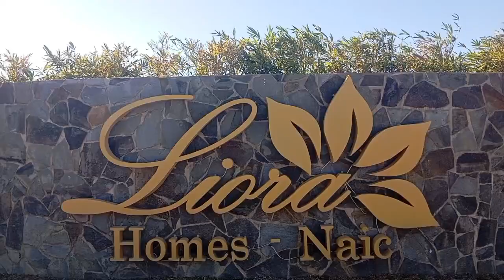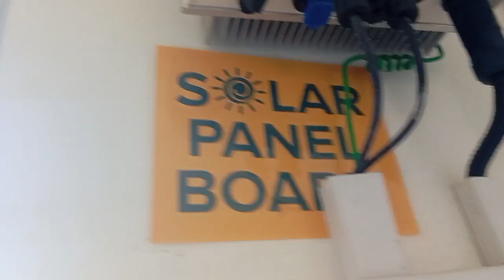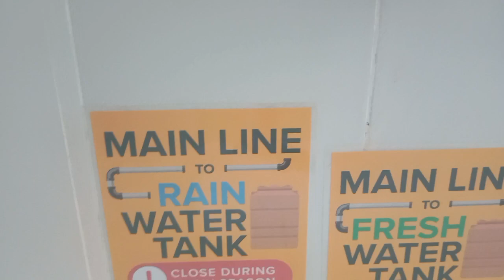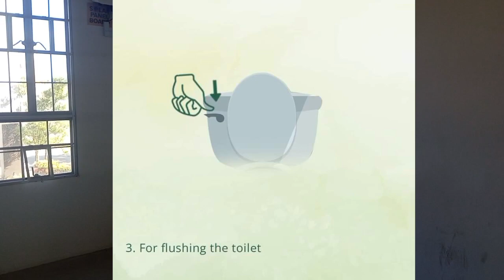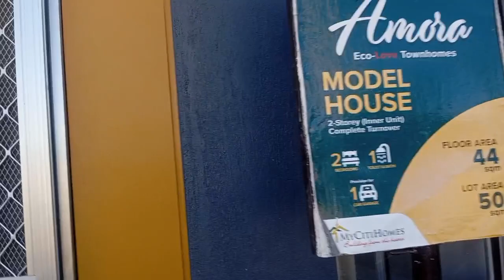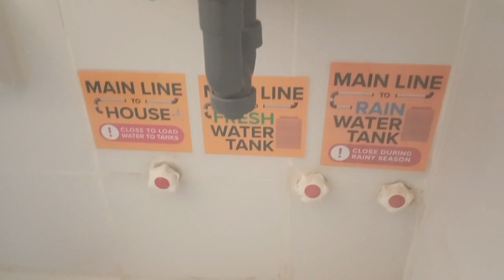Liora Homes Naic With Solar Panel & Rainfall Water Tank Affordable Thru Pagibig & Bank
Ito ang Murang Pabahay sa Naic maliban sa may solar panel meron pang water tank para sa tubig ulan ..

Liora Homes Naic
Located at Brgy Malainen Bago Naic Cavite

Nearest Landmark:
* Near Antero Soriano highway
*Near Governor Drive going to Trece Marteres
* 1Ride to PITX

Semi complete turn over
2 Storey Townhouse
with Solar Panel
2 Rainfall Water Tank

Tcp 2,347,000
Reservation Fee 12,000
10% Downpayment 220,740
12 mos to pay 18,395
15 mos to pay 14,716

Thru Pagibig Financing & Bank
30 yrs.     13,357

Required Income: 38K
single or combine income

For more info and reservation:
Ms Chat Bolivar